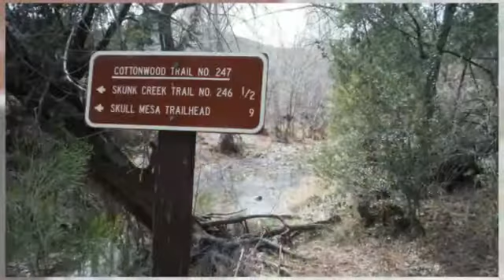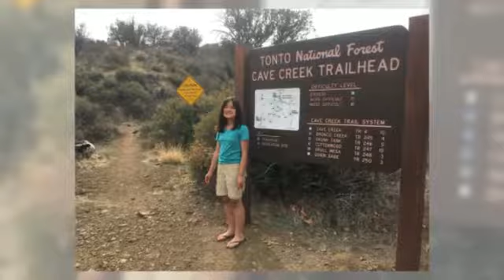Seven Springs, Tonto National Forest